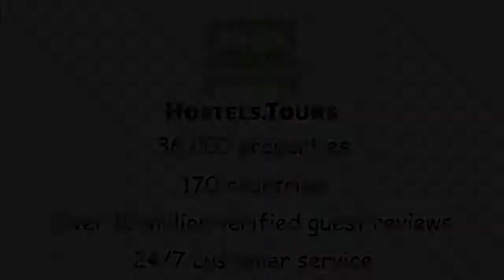My Guest Rooms Plovdiv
Check availability, price, reviews and discount on My Guest Rooms Plovdiv can be found

Restored art building from the early 20th century is located in the center of Plovdiv. Only 3-4 min. walk from the central train station and bus stations South and Rodopi. Perfectly located to the city park, central square and the central pedestrian street with shops and restaurants, in which is only 10 min. walk to the old town and the sights of the city. You can expect unique rooms decorated in comfortable style and panoramic view, a bedroom, two or three beds offering excellent conditions for recreation, cable TV, free Wi-Fi, shower and toilet.There is washing machine, iron, microwave, refrigerator. The highest standard of cleanliness and comfort.There is quiet balcony to enjoy breakfast and coffee.There is 24/7 free coffee and tee.